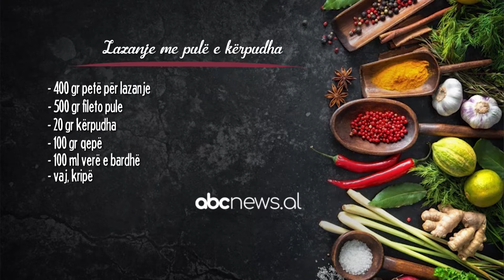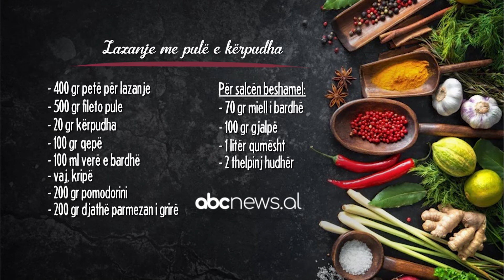Lasagna me pule dhe kerpudha - Receta nga Florenca Reci | ABC News Albania